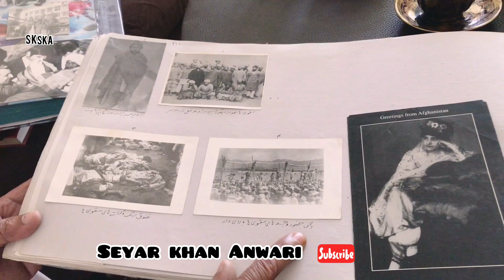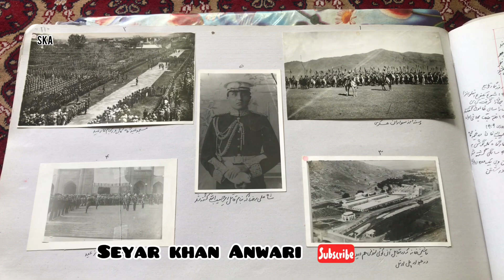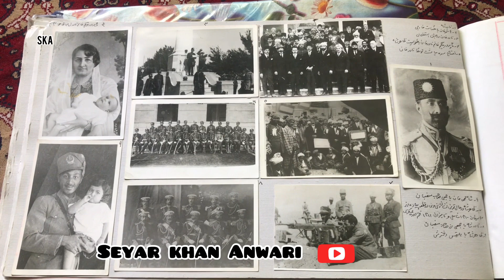بیوگرافی نادر شاه آخرین شاه افغانستان